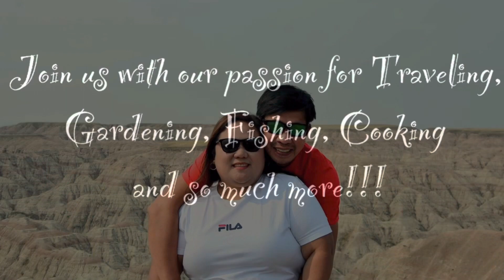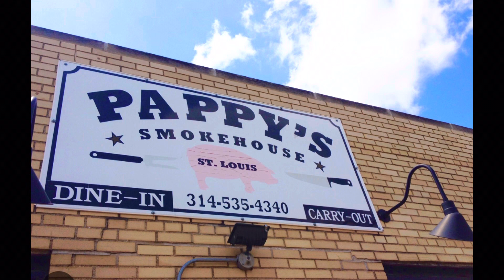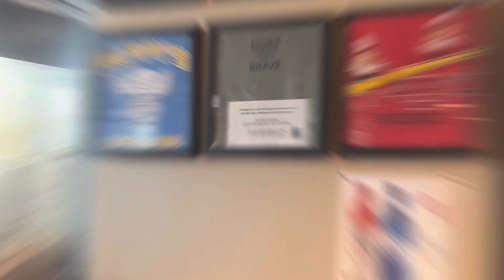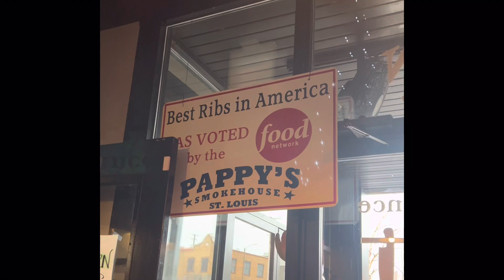ST LOUIS FOOD TOUR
ST LOUIS FOOD TOUR. WE ATE HERE AS  SUGGESTED BY OTHER BLOGGERS…

Please join us with our passion for Traveling, Gardening, Fishing, Cooking and so much more!!!

You tube: Go to our About page on YouTube

Love,

Jenny and Glen!!!